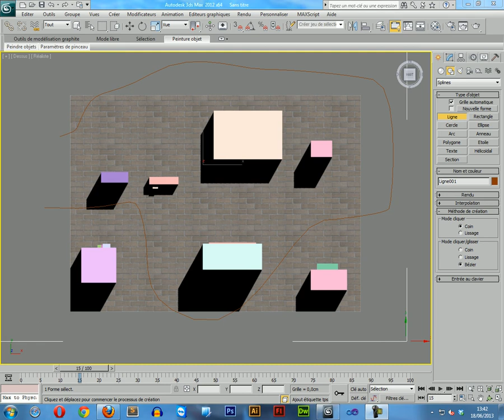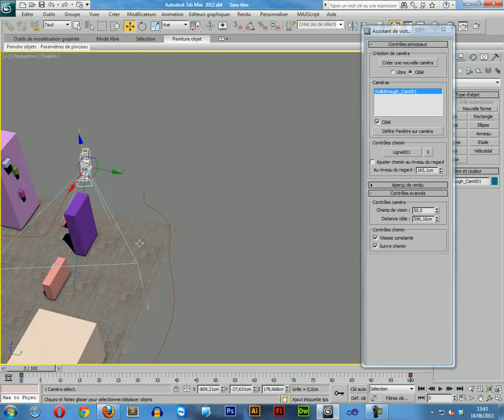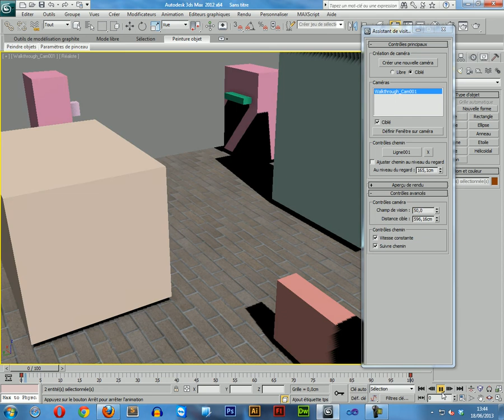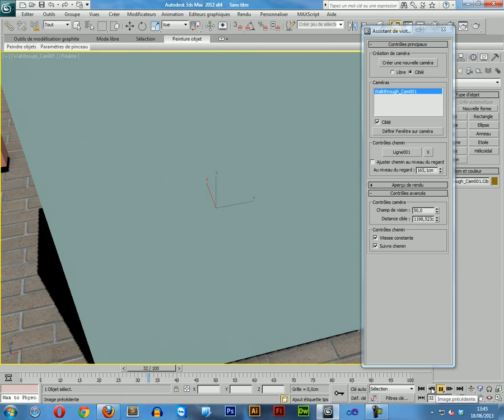camera cible sur 3ds max